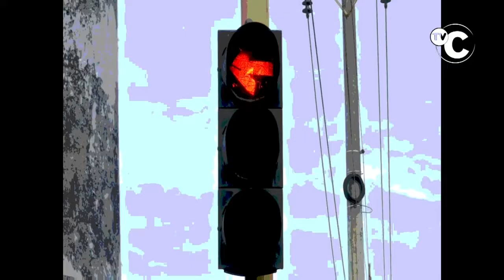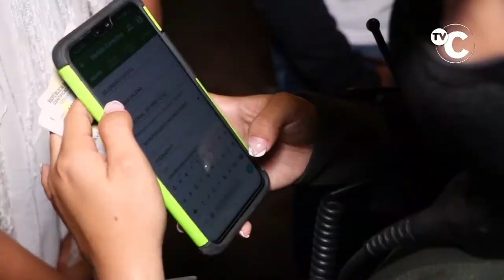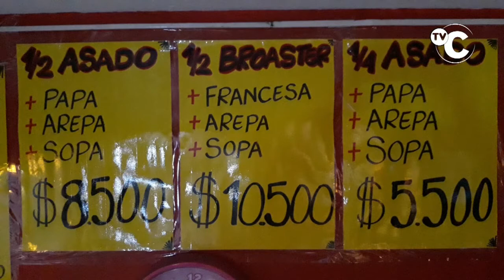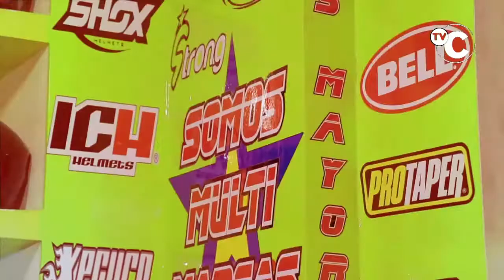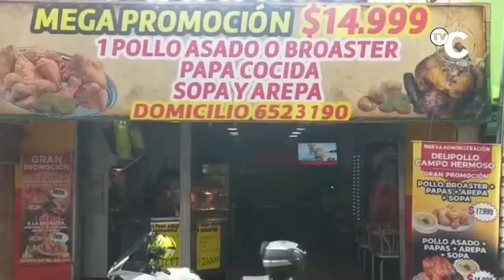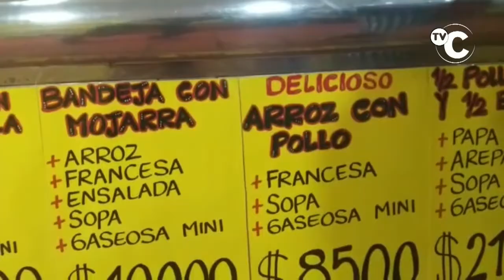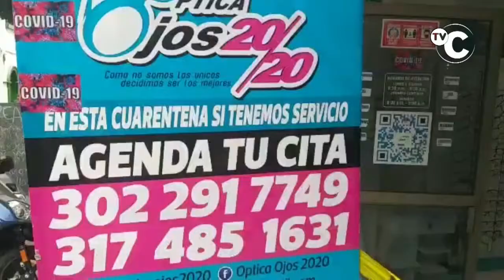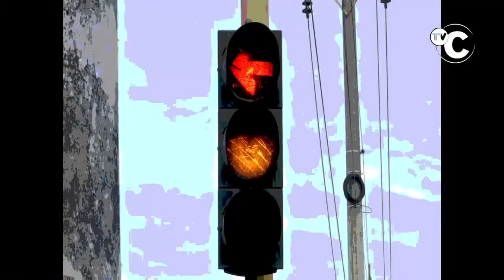IMPACTO LUNES 13 JULIO Noticias Judiciales de Colombia